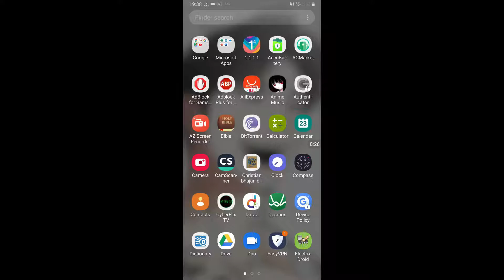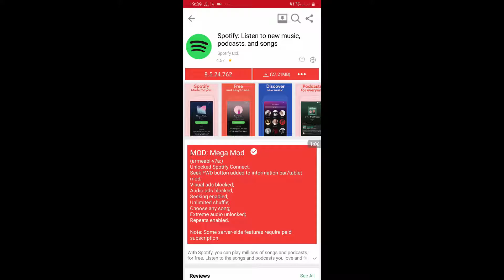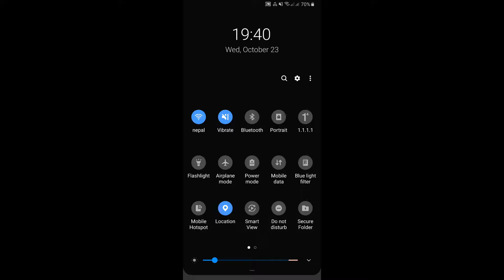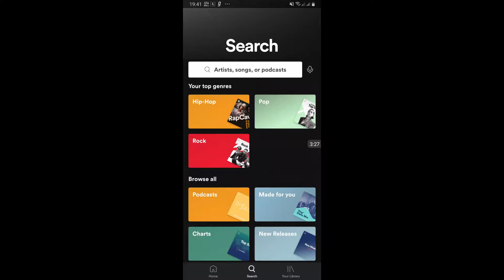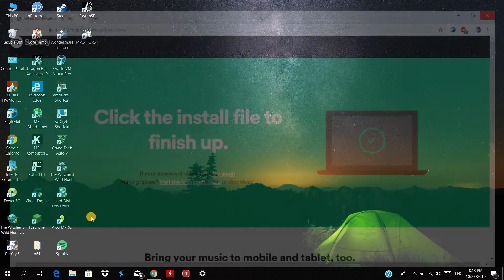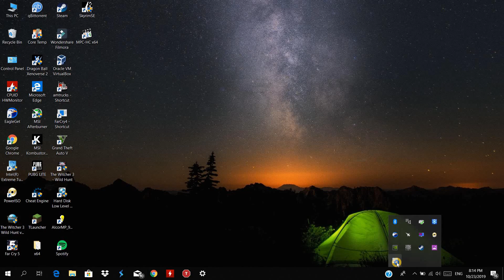[OUTDATED] SPOTIFY FROM NEPAL WITHOUT VPN!!!!!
!! !MORE IMPORTANT NOTICE! !!
         IT DOESN'T WORK ANYMORE... DON'T         WASTE YOUR PRECIOUS TIME ON THIS VIDEO... DOESNT WORK DOESNT WORK ANYMORE...

IMPORTANT NOTICE! !! ONLY FOR SIGN UP PURPOSE... SIGN IN DOESNT GIVE PROBLEMS!!

FOR SOME REASONS, SPOTIFY SIGN UP DOESNT WORK (knowing it on sept 14 2020). AFTER GIVING INFORMATION AND CLICKING SIGN UP, IT JUST GOES INTO INFINITE LOADING AND VERIFICATION WILL EXPIRE. THIS HAS BEEN A PROBLEM FROM MANY YRS AGO (found in spotify community website).  BUT DONT WORRY, TRY DIFFERENT BROWSERS,

I TRIED (from phone : CHROME, SAMSUNG BROWSER)(from PC: FIREFOX) BUT NO BROWSERS WORKED. FINALLY, I USED TOR BROWSER. AND IT WORKED WITH (TOR+VPN)

(This browser may seem like strange and DANGEROUS but believe me its MORE TRUSTABLE than google chrome. I'm suggesting to use VPN with Germany as server with this browser because without any bridge( a way this browser makes your data encrypted; yeah, to access dark web) this browser makes its server US. With default bridge it may make other than US (in my case, it was SPAIN). BUT THIS SPOTIFY APP IS MODDED IN SUCH A WAY THAT IT THINKS USER TO BE IN GERMANY, SO USE GERMANY AS SERVER. YOU CAN USE ANY VPN.. I'VE INCLUDED ONE HERE CAUSE IT GIVES UNLIMITED DATA... MAY THIS HELP YOU.

One of the Most amazing VPN I've used. NO AIDS, sorry NO ADS and Unlimited Plan